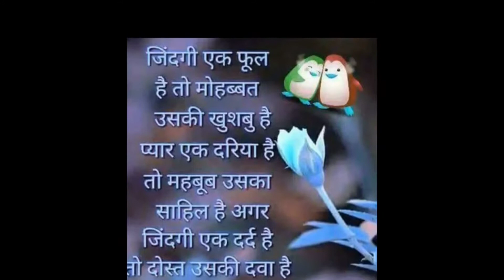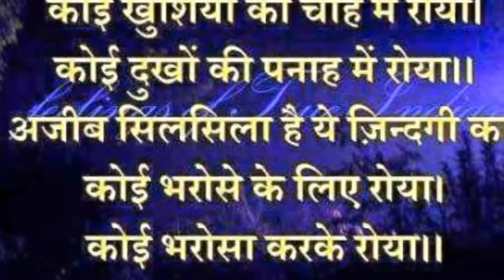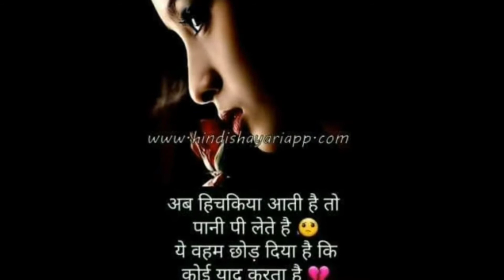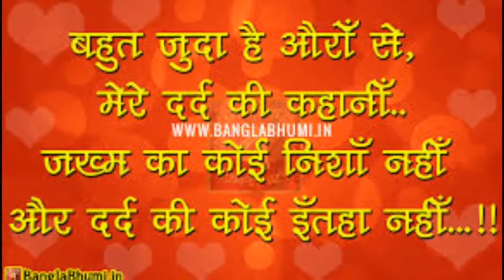Sun Meri Shehzadi Main hoon tera shezada remix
Sun meri shezadi main hoon tera shehzada remix female version..